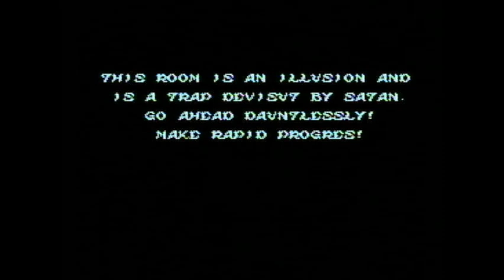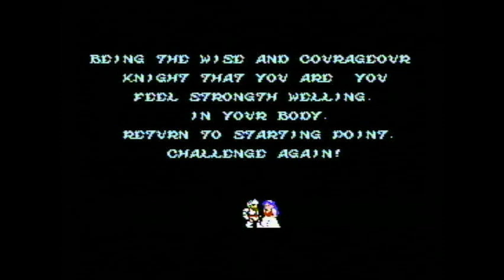Ghost n Goblins NES: Full Playthrough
I remember first playing this game when I was four and guess how far I got? Not far.

I never got the chance to finally work on it until I think I was 16 or 17 years old when I finally bought the game again.

It took me hours and hours and nearly losing my voice and sanity to finally beat it. At the time it was the hardest nes game I ever beaten. so what did I do shortly after beating it? i beat two more times.

From that year to this year I only conquered it two more times but this month I beat it twice. the first round was pretty rough so I didn't save the recording but this time recording was the best I ever did in this game in my life.

only died around 10-12 times and the only stages that did pretty bad was stage 4 1st round and stage 3 2nd round.